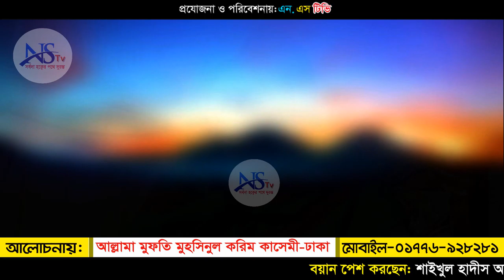রাহমাতুল্লিল আলামিন কার জন্য বদ দোয়া করেছিলেন? আল্লামা মুহসিনুল করীম ক্বাসেমী NS TV । এনএস.টিভি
Video Details
আলোচনা করছেন:-
আল্লামা মুফতি মুহসিনুল করীম ক্বাসেমী
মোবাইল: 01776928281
ভিডিও ধারণে: NS TV (এন.এস.টিভি) বাংলাদেশ।
Bangla Waz By Allama Mufti Muhsinul Karim Qasemi Dhaka

আমাদের পরিবেশনা:
০১৭৮১-৫৮৬৩৬১(এইচ.এম.শামসুদ্দীন।)